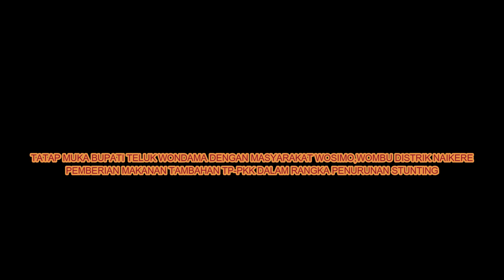TATAP MUKA BUPATI TELUK WONDAMA DENGAN MASYARAKAT WOMBU DISTRIK NAIKERE KAB.TELUK WONDAMA